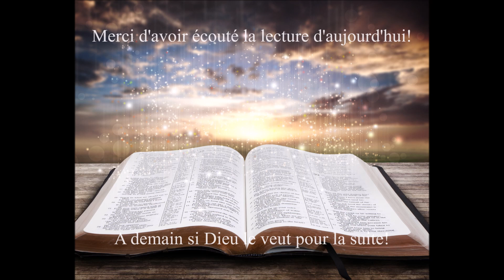Écoute de la Bible du 30 Novembre